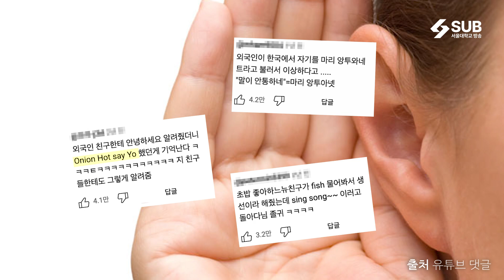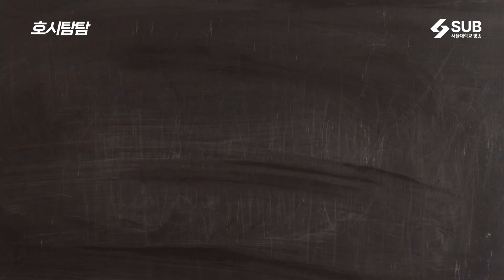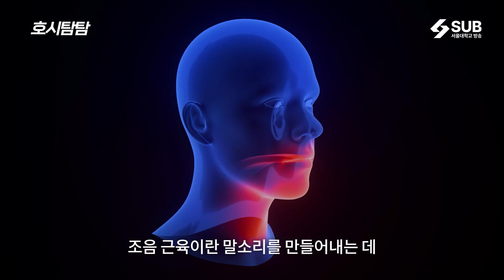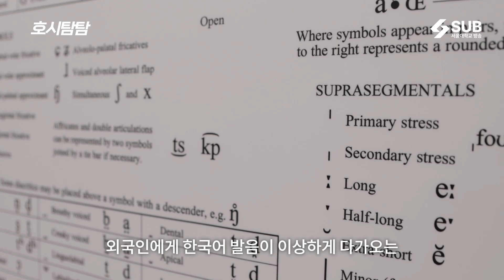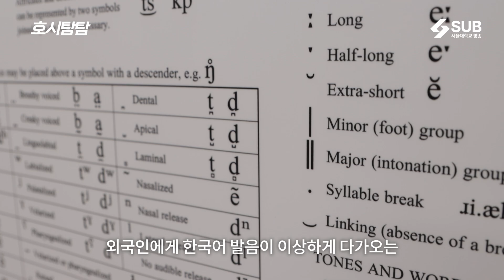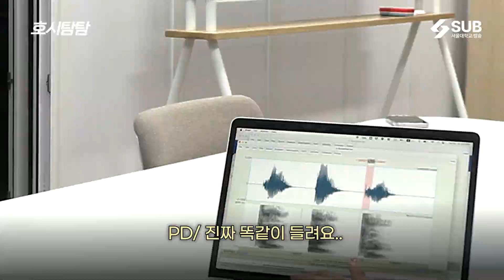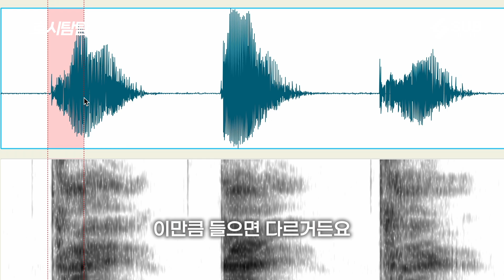[ENG SUB] 안녕하세요 = Onion Hot say Yo?🧅 서울대학교 언어학과 교수님이 말하는 🇰🇷한국어 발음이 안 됐던 진짜 이유🇰🇷 | 호시탐탐 EP2 🔍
(ENG SUB) '호'기심 가득한 '시'선으로 세상을 '탐'색하고 '탐'구한다, 재밌는 지식교양 "호시탐탐"입니다 🐯🔍

0:00 문자는 똑똑, 언어는 복잡?
1:22 인간이 언어를 학습하는 과정
2:26 외국인이 어려워 하는 발음과 이유
4:58 한국어 발음이 어려운 또 다른 이유?
6:33 외국인 학생 인터뷰
7:24 한국인도 못 푸는 발음 퀴즈?!
8:40 외국인들이 한국어를 배우는 방법
9:24 권하림 교수님의 조언

우리가 외국어 발음을 어려워하는 진짜 이유는 뭘까?
한 번쯤 궁금했지만, 누구도 제대로 설명해주지 않았던 그 이유!

서울대학교 언어학과 이호영 교수님,
서울대학교 영어영문학과 권하림 교수님을 만나 직접 자문을 구했습니다.

또, 서울대학교 교환학생들과의 인터뷰를 통해
한국어 발음이 어려운 이유까지 생생하게 담아봤는데요!

우리가 외국어가 어려웠던 진짜 이유,
바로 확인해보시죠!

Why is it really so hard to pronounce a foreign language?
It’s something we’ve all wondered at least once—but no one ever gave a clear answer.

So we went straight to the experts:
Professor Lee Ho-Young from the Department of Linguistics at Seoul National University,
and Professor Harim Kwon from the Department of English Language and Literature.

We also interviewed exchange students at SNU to hear their honest thoughts about what makes Korean pronunciation so tricky.

Curious why foreign languages feel so hard?

기획/촬영/편집: 문선주(CP), 강지우(CP), 구영은
출연: 권하림 교수님, 이호영 교수님, 서울대학교 외국인 교환/유학생 분들
나레이션: 황유나
썸네일: 구영은
팀 '호시탐탐' 총괄: 구영은

📍흔쾌히 인터뷰에 응해주신 서울대학교 언어학과 이호영 교수님, 영어영문학과 권하림 교수님, 그리고 인터뷰에 참여해주신 교환학생분들께 감사드립니다.